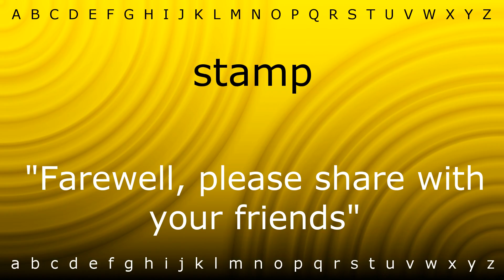Here I will teach you how to pronounce 'stamp' with Zira.mp4